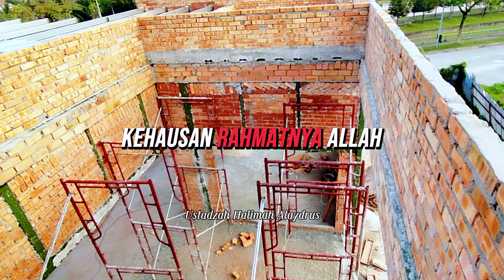Mengapa Orang Sakaratul Maut Merasakan Haus Yang Amat Sangat | Ustadzah Halimah Alaydrus